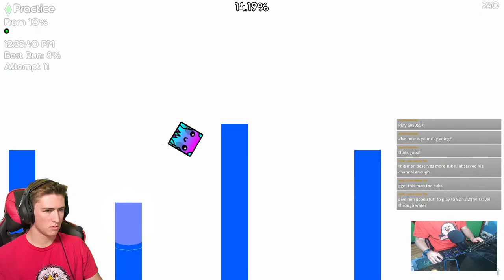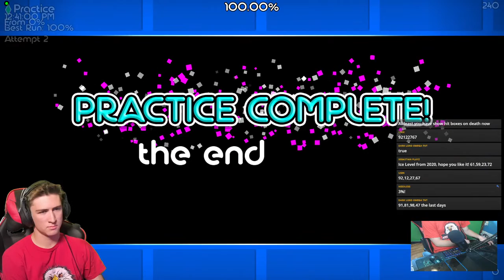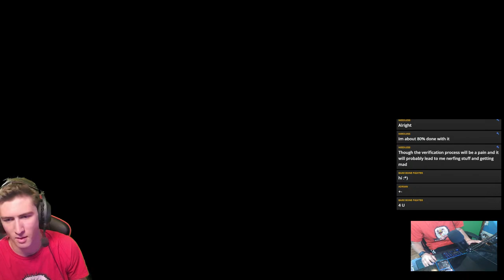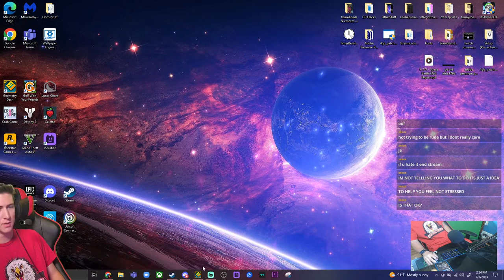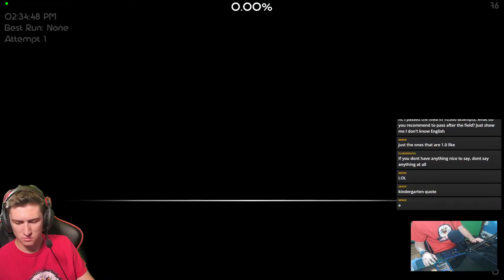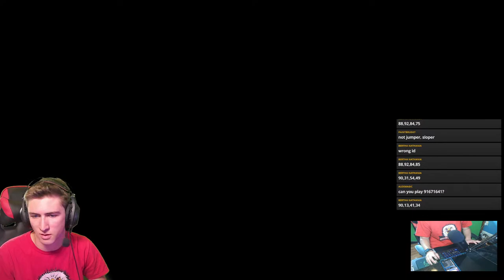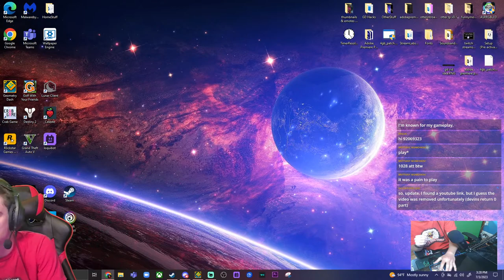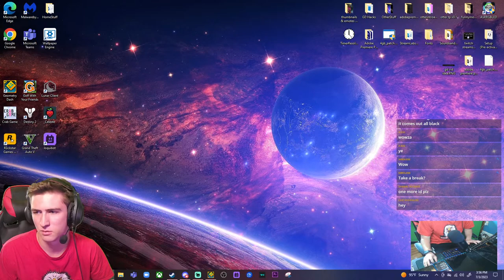LEVEL REQUESTS | 3.2K SUBS?!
A: Premiere Pro

Q: When did you start playing Geometry Dash?
A: Around 1.8 or 1.9

A: California

Q: What's your hardest demon?
A: Ocular Miracle

Q: What other games do you play besides geometry dash?
A: Mostly Destiny 2, sometimes Minecraft
Stream graphics made by qdzjoe
PFP and Banner by qdzjoe
Discord Server ( Must be 13 years or older to use discord )

Specs:
Manufacturer: iBUYPOWER
Processor: Intel(R) Core(TM) i7-8700 CPU @ 3.20GHz 3.19 GHz
RAM: 16.0 GB
System Type: 64-bit Operating System, x64 based processor
GPU: NIVIDIA Geforce RTX 2070

REGULAR RULES:
No spamming
Be chill
You can swear, but don't swear excessively
No backseating. Backseating is what a person tells a streamer what to do.

Mods - Just please don't abuse your mod power, otherwise your mod will be removed.

LEVEL REQUESTS RULES:
No troll levels
No p*rn levels ( That will be a automatic ban if you send a p*rn level )
Be patient with your id
No sending ids if level requests are off
Do not send me random ids
Must send ids only for level requests